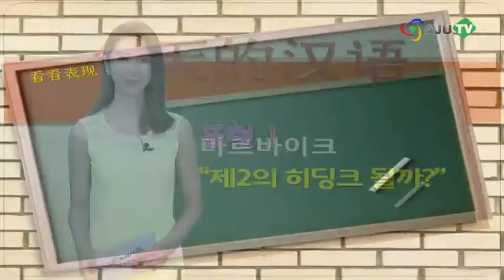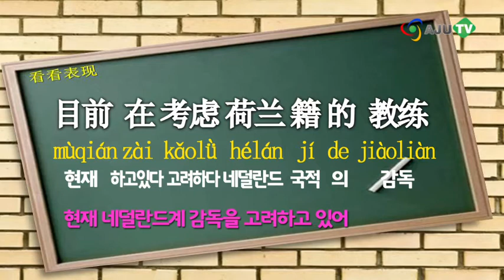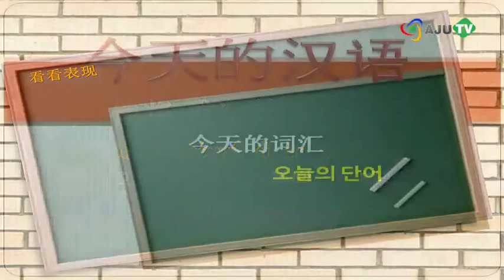[AJU TV] 新 오늘의 중국어(3): 판 마르바이크 “제2의 히딩크 될까?”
'판 마르바이크, 제2의 히딩크', '한국축구대표팀, 판 마르바이크 감독 유력'

네덜란드 출신의 베르트 판 마르바이크 감독이 한국 축구대표팀의 차기 감독으로 거론되고 있습니다.

대한축구협회는 지난 2002 한일 월드컵 때 거스 히딩크를 감독으로 영입해 좋은 성과를 거뒀던 만큼, 이번에도 외국 감독을 선임할 뜻을 내비췄는데요.

판 마르바이크 감독은 네덜란드 프로축구 페예노르트를 유럽축구연맹(UEFA)컵 정상으로 이끌어, 리더십을 인정받은 인물이죠. 판 마르바이크 감독! 과연 한국 축구대표팀을 이끌어갈 제2의 히딩크가 될까요?

오늘은 축구에 대한 중국어 표현 나갑니다.

[오늘의 표현]

1. 韩国足球队的主帅是谁？
hánguó zúqiúduì de zhǔshuài shì shuí？
한국 축구팀의 총감독이 누구야?

2. 目前在考虑荷兰籍的教练。
mùqián zài kǎolǜ hélán jí de jiàoliàn
현재 네덜란드계 감독을 고려하고 있어

3. 期待他将成为第二个希丁克
qīdài tā jiāng chéngwéi dì èr gè xīdīngkè
그가 장차 제2의 히딩크가 되면 좋겠다

[오늘의 단어]

1) 足球 zú qiú 축구   2) 主帅 zhǔ shuài 총감독
3) 荷兰 hé lán 네덜란드   4) 期待 qī dài 기대하다

[오늘의 퀴즈]

期待他将____第二个希丁克   1) 考虑   2) 期待   3) 成为

판 마르바이크 감독이 제2의 히딩크로 지난 2002 월드컵 때처럼 한국축구의 신화를 창조할지 기대됩니다. 오늘 표현 기억하시기 바라고요. 다음 시간에 뵐게요. 再见！